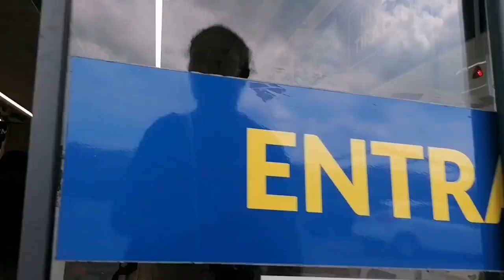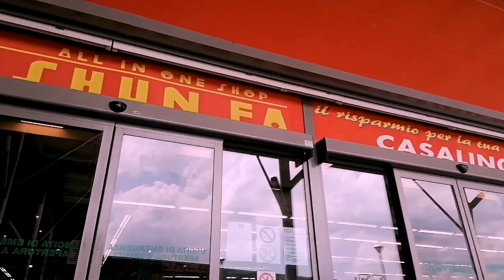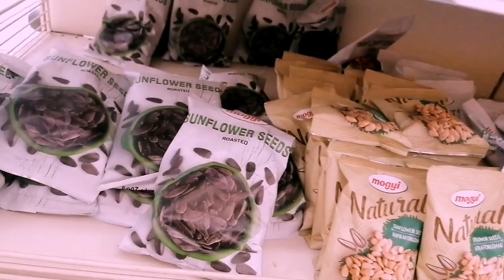روتين مطرطق ما أجمل الحرية فعلت كل ما أريد بردت غدايدي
روتين مطرطق ما أجمل الحرية فعلت كل ما أريد بردت غذايدي روتين_مطرطق روتين_مغربية_في _الغربة